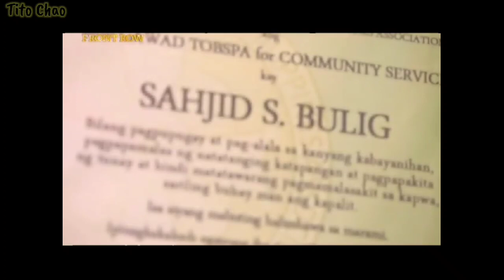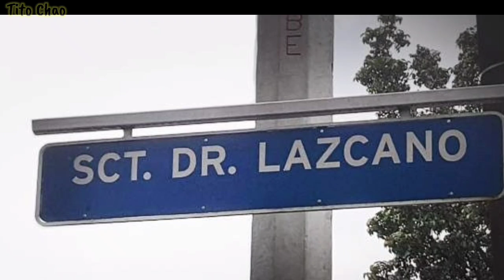Buwis Buhay Ang Ginawa ng 2 Teen Ager Makapagligtas Lamang ng mga Nalulunod..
VIDEOS AND IMAGES USED, ARE FOR RE- ENACTMENT PURPOSES ONLY.
NO HUMAN WERE HARMED IN THIS VIDEO

Credit to all owners of clips and images..

THANK YOU,,BABAYYYUUU

ANG MGA BOYSCOUT OF THE PHILIPPINES NA NASAWI SA PAGBAGSAK NG EROPLANO

Ang Pamamaril At Pagsunog Sa Resorts World Manila

Cherry Hills Subdivision Tragedy

Philtranco Pasay Terminal Hostage

Japan Airlines Hi jack

Football Player na Hinunting ang Pumaslang Sa Kanyang Pamilya

The Mexico Train Tragedy

Videos ang Images thay may have been used Anywhere in this Material is based on Fair Use policy that allows clips to be used for Commentary Purposes Only.No Copyright infringement is intended.

Kaalaman
Jp Amazing Story
Marvelous Facts
Maki trip
Leonmata tibi
Claro the third
Clarktv Facts
Maharlika tv
bulalordyt
Dagdag Kaalaman
Munting Kaalaman
Mister Kaalaman
Trivia at Kaalaman
Archlight media
Sirlester Channel
Historyador ph
Tuklas tv
Tinig ph
Luzon ph
Evad pup
Kwentong Tagalog
Asiong daldal
The Jack Sparrow show
Pinoy beast
kra
kmjs
Winyt
Miraculous Facts
Alam nyo ba to
Anbt
Tinagalog
Kwentong Kaalaman
Paolul
Boy Sayote Channel
Whays Viral channel
Sangkay janjan
Alamin mo
Choox tv
Madam Info
Pinoy Mysteries
Pananaw
Dalton channel
Other channel popular in the philippines
Akosi Dogie
Makagago
J MIX OFFICIAL
Bruskobros
Alex Gonzaga
Francis Leo Marcos
FLM
Amazing Facts

Top videos
Congtv
jamill
Ivana Alawi
Sports
Mimiyuuh
Boy Tapang
BBM2022
Ferdinand Marcos
BBM2022